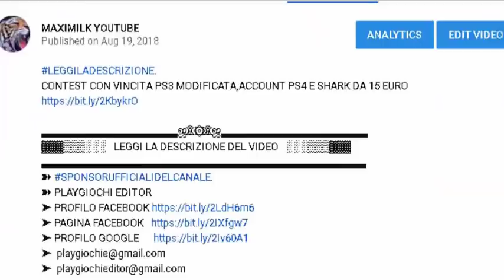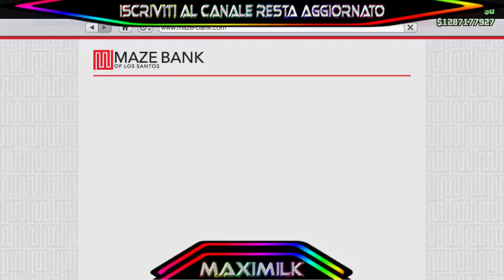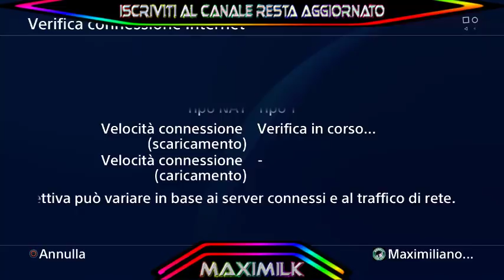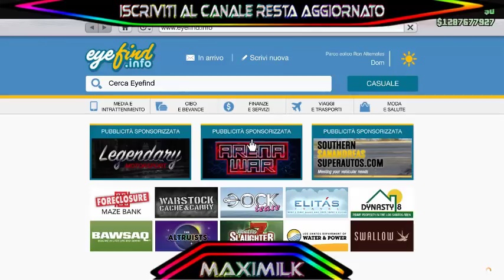GTA ON LINE 1.46 SOLDI INFINITI SOLO METODO XB1 - PS4 PATCHATO